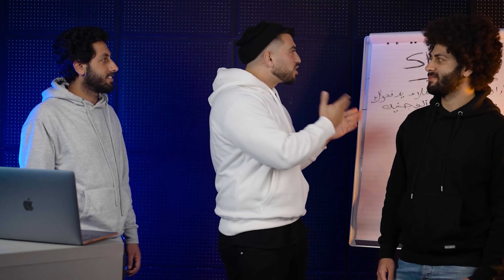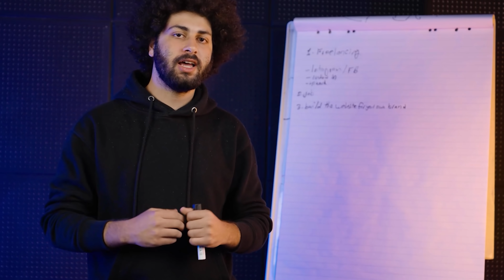ازاي تأسس شركة ناشئة من لا شئ مع محمد ماجد #54|يوسف صبري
عايز تتعلم مهارات تكسبك بالدولار و تفتحلك عالم من الفرص؟
دلوقتي ممكن تتعلم المونتاج, الكتابة الإعلانية, إدارة صفحات Instagram, و بناء متاجر إلكترونية من الصفر معانا على يد أفضل المتخصصين و لما تنجح في الإمتحان في نهاية الكورس, فرص إنك تلاقي وظيفة في Virtual Worker Now بتزيد.
مستني إيه؟

ومتنسوش تتفرجوا على الحلقه اللي فاتت مع عبدالرحمن عبدالله

El Youssef Sabry Mindset Show

حاسس بيأس و خايف من الفشل؟
متخيل حياتك لو حققت حلمك هتبقي سعيدة ازاي؟
متخافش انت مش لوحدك.
هنستضيف ناس في يوم كان عندهم حلم بسيط، ناس تحدت الصعوبات ووصلت لحلمها.
اتفرج وخد الخلاصة!

تقدروا تسمعوا الحلقات على جوجل بودكاست  وأنغامي و سبوتيفاي